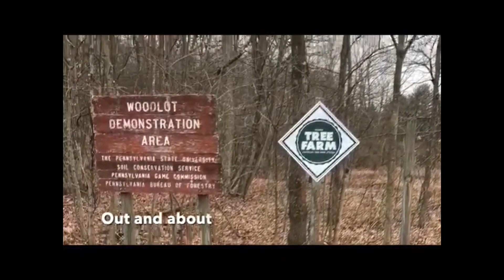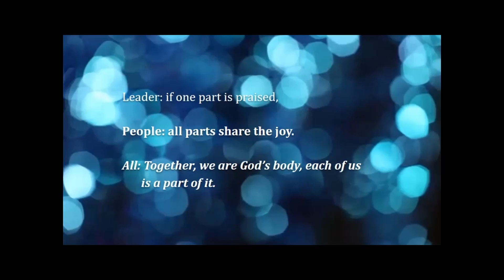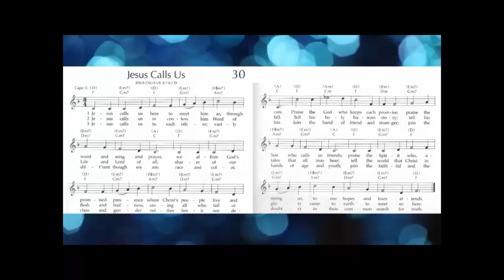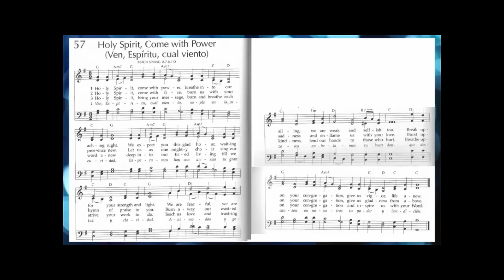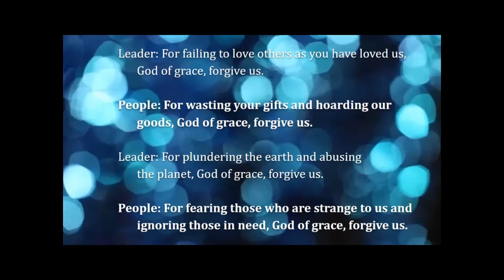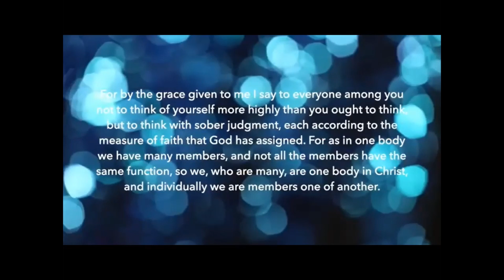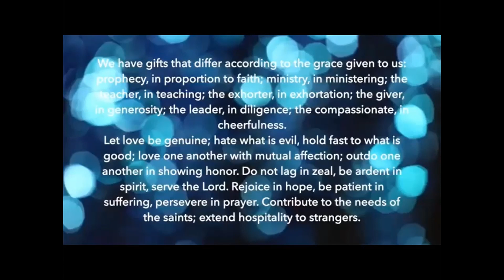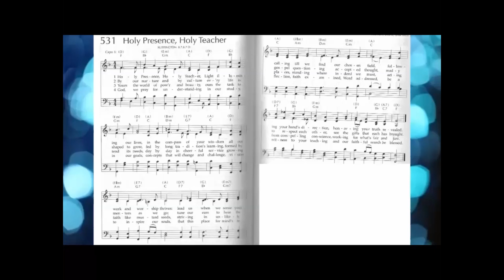University Mennonite Church Worship - February 5, 2023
This morning we welcome guest speaker and member Ben Wideman who continues the sermon series on Romans 12. Despite of differences and diversity, God calls us to be in a community. “We do not do this alone … we cannot make sense of our place in the world alone …may we continue to be a community that celebrates the ways we’ve been called … may we offer a space that explores what it means to be a part of the body of Christ.” Join us!